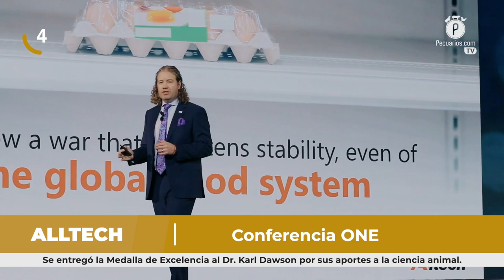Pecuarios TV: Las breves del sector avícola - 27 Mayo